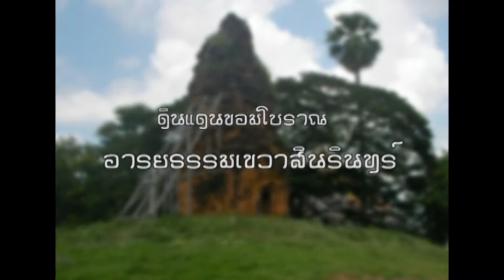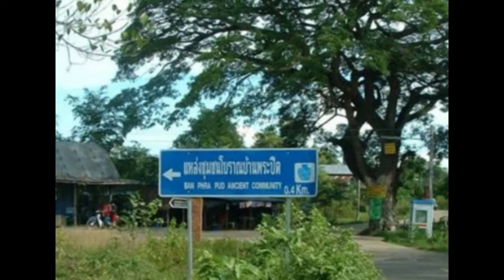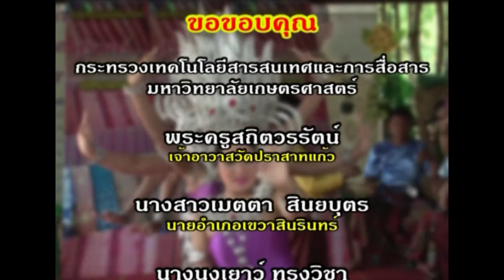สุรินทร์กศน เขวาสินรินทร์